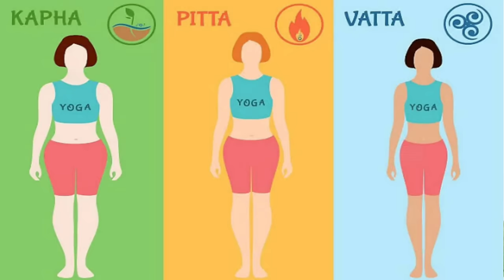How To Gain Weight fast Naturally | Healthy Ways To Gain Weight - Dr. Vivek Joshi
Weight Gain - Naturally is Easy | Healthy Ways To Gain Weight  - Dr. Vivek Joshi